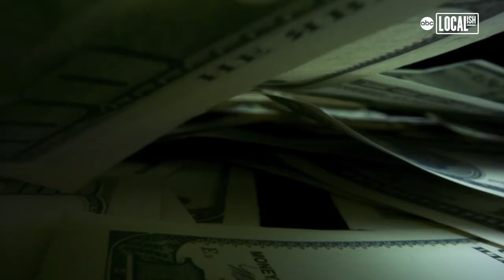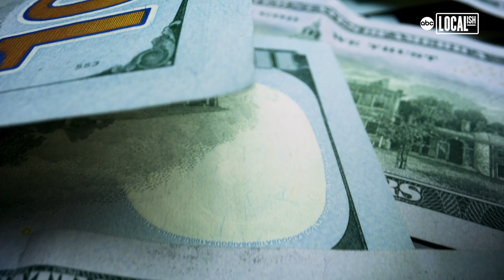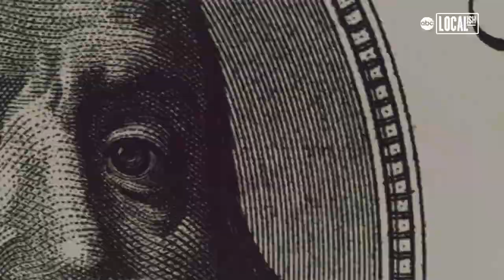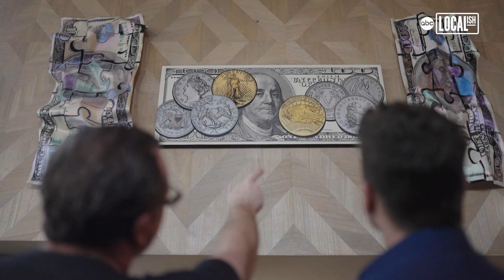Art Williams Jr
Chicago Area Native (Bridgeport) Art Williams Jr. was one of the most prolific counterfeiters in the world. Now Art makes his living through art.